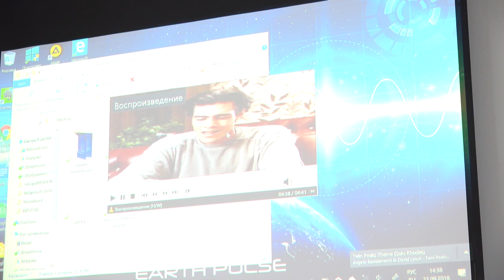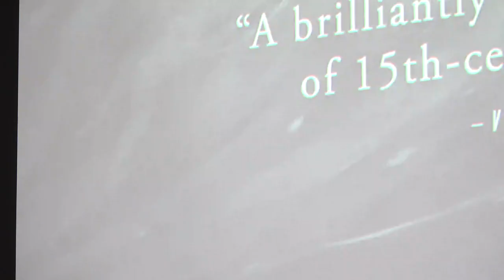Eugene Pustoshkin_21092018